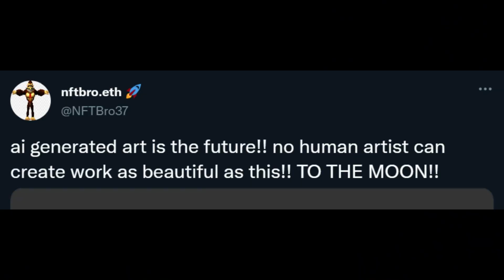MY NEWEST PROJECT | CryptoScam (april fools 2023)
happy fools of april haha
this was mainly inspired by logan paul's cryptozoo scam from a few months ago, as well as the influx of youtube channels getting hacked by all these cryptobros trying to promote their scams

(i also just wanted to make fun of cryptobros and ai generated art)